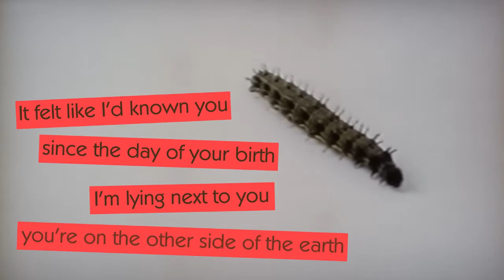Here Comes the Butterfly by Howl in the Typewriter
'Here Comes the Butterfly' is a song written and recorded in 2004, and which appears on the Pumf Records-released godspunk volume two compilation CD, available The video was created in 2021 by pStan Batcow.